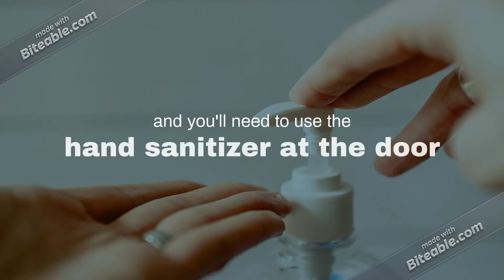कुर्ती मैन्युफैक्चरर Surat Kurti Manufacturer ! Kurti Wholesale Market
Hi
Dosto me Amit aap ka swagat krta hu mere channel mdz vlogs..par agar Dosto video acha laga.to plz plz Dosto isko like kre, Share kre,Aor jo fist time video dek rhe he plz channel ko subscribe kr le.